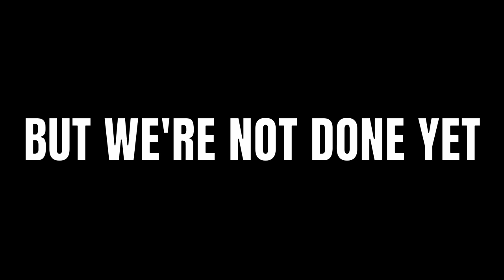The Art of the Rotate - Apex Legends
Join me as we discuss a universal facet of Apex Legends, The Rotate. As well as the Macro, the Micro, and everything else that comes alongside it.

This video is a Remake of my first ever video! Happy One Year on YouTube.

RECORDING ASSISTANTS:
-Teemunkee
-Daerdiae